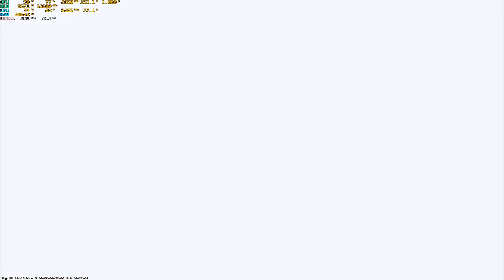CS2 Daily Highlights | Top Plays & Clutches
Welcome to my daily CS2 highlight video! In today's video, you'll get a sneak peek at the best plays from
last night's matches. From clutch shots that saved the game to insane team maneuvers, I've got them all in one
place. If you're into competitive gaming or just want to get inspired by some amazing gameplay, this is the